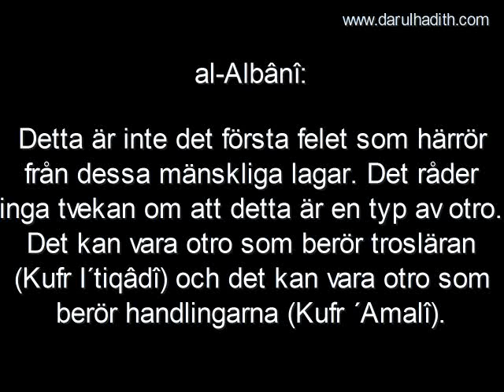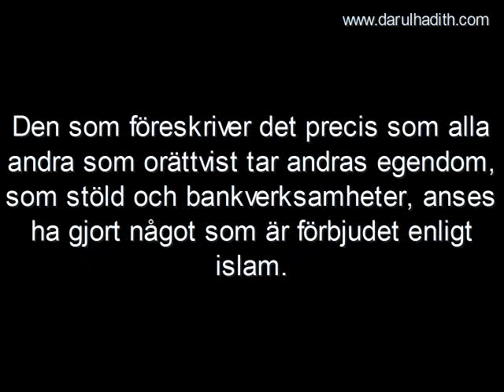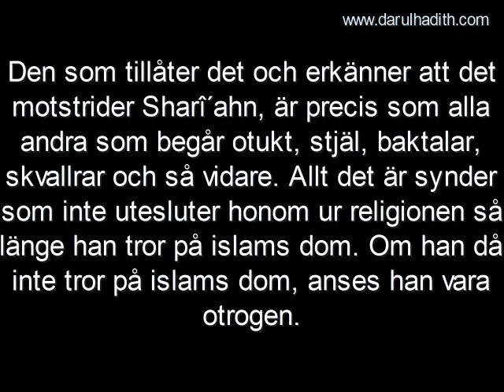127 Makthavare tillåter bordeller